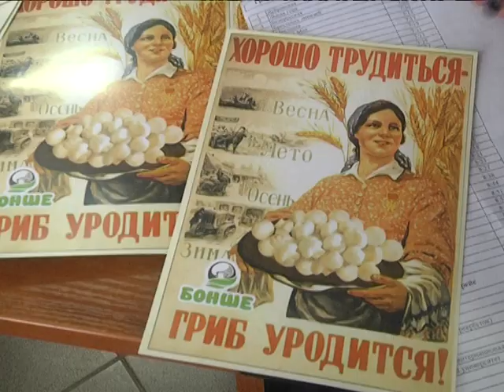2018-01-23 г. Брест. День открытых дверей предприятия «БОНШЕ». Новости на Буг-ТВ.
Трудоустройство безработных граждан – вопрос, который сегодня находится на особом контроле у представителей городской и областной вертикали власти. Как помочь человеку определиться с местом работы и приобрести такую профессию, которая бы приносила и хороший доход, и удовольствие? В областном центре на базе управления по труду, занятости и социальной защите Брестского горисполкома была опробована еще одна форма работы, помимо ярмарки вакансий – Дни открытых дверей предприятий. Участником мероприятия стало Совместное общество с ограниченной ответственностью «БОНШЕ».